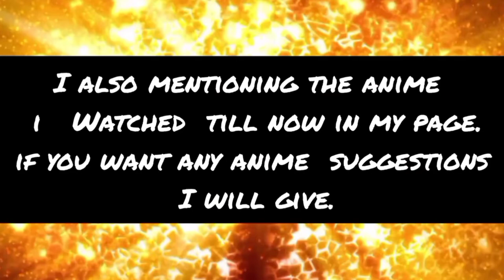You don't want to touch them 😬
ANIME:  My Girlfriend Is Shobitch (Boku no Kanojo ga Majime Sugiru Shojo Bitchi na Ken)

Directed by Nobuyoshi Nagayama

Produced by Jun'ichirō Tamura
                       Takashi Tachizaki

Written by Hideki Shirane

Studio  Diomedéa
              Studio Blanc

Licensed by  AUS Madman Entertainment
                       NA Sentai Filmworks

Original network AT-X, Tokyo MX, KBS, Sun TV, Mie TV, TVQ, GBS, BS11

I ALSO MENTIONING THE ANIME I WATCHED TILL NOW IN MY PAGE.

I ALSO GIVE GOOD ANIME SUGGESTIONS.

COMMENT FOR ANY ANIME SERIES SUGGESTIONS YOU WANT LIKE

(ACTION, FANTASY, REINCARNATION, SLICE OF LIFE, SCI-FI, ROMANCE, ADVENTURE, HORROR, THRILLER, MUSICAL, DRAMA)

LIKE: 1.IS IT WORTH WATCHING?
          2.REQUEST ANY SCENES FROM ANIME

I WILL POST NEXT DAY IN REELS